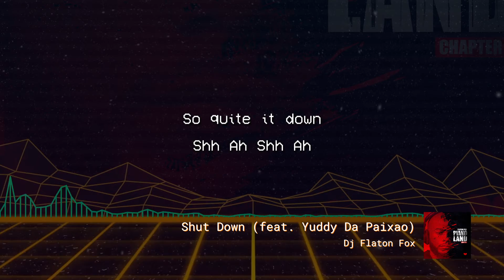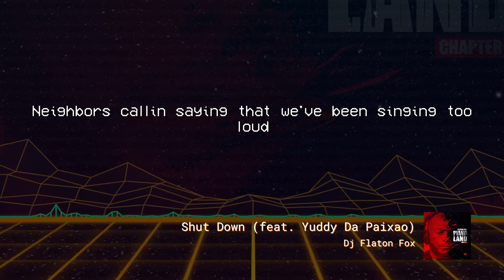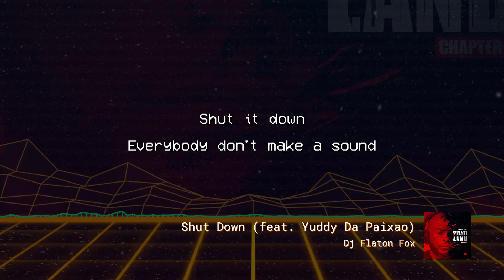Shut Down (Lyrical video)- Dj Flaton Fox Ft Yuddy da Paixao